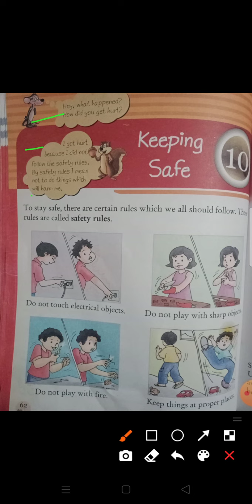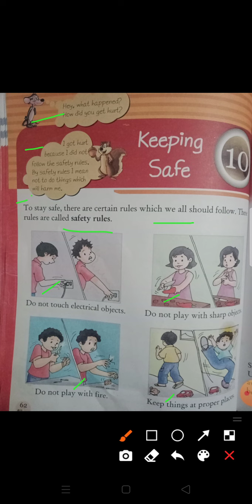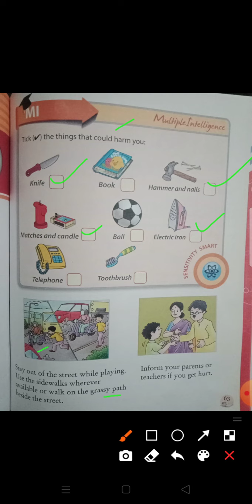Class Ist Subject Science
Lesson 10 keeping Safe